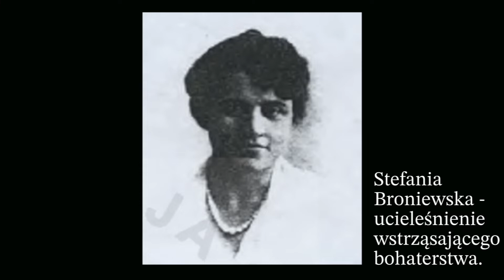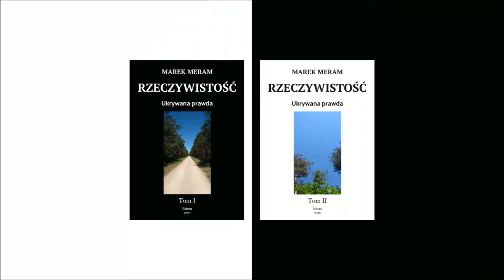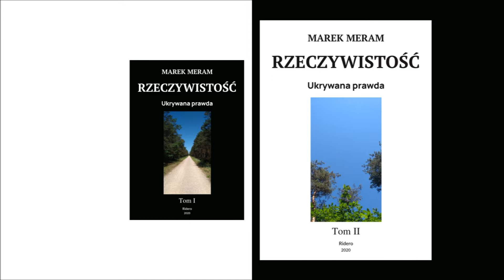Jedność (Lechia)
"E tam, lepiej słuchać i oglądać, jak straszliwie oburzający są tamci!!!

Skandal!

I tylko ja mam zawsze rację!!"

Polska, Polacy...
Czy to zmienimy?

Jednocześnie część 14. serii "Dwa słowa".

Oczywiście zachęcam do darowizn… Jak wiadomo, pieniądze są potrzebne. Możesz wyrazić swoje poparcie dla tego, co mówię i piszę, wpłacając darowiznę na konto:
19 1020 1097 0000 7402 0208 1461
(Wpisz tytuł przelewu: DAROWIZNA)

Teksty i ich nagrania oraz początkowy fragment dźwiękowy (dżingiel) są objęte prawem autorskim. Udostępniać oczywiście można, nawet zachęcam. Tak samo z rozsądnym wykorzystaniem (np. omówienia) podając źródło i autora, czyli mnie - zachęcam.

W filmie wykorzystano m.in.:
* zdjęcie Stefanii Broniewskiej. Źródło: dr Lucyna Kulińska. „Nieugięta - wspomnienie o Stefanii Broniewskiej”. Nike, nr 54 (VII-VIII 2000). Za: materiały zgromadzone przez Fundację generał Elżbiety Zawackiej dostępne pod adresem
* obraz Aleksandra Sochaczewskiego „Branka Polaków do armii rosyjskiej w 1863” (1m49sek)
* obraz Artura Grottgera „Polonia” (1m54 sek i 2m15sek)
* herb powstańców styczniowych (1m59sek)
* zdjęcie Dworca Morskiego w Gdyni (2m4sek)
* zdjęcie pociągu Luxtorpeda w Zakopanem (2m7sek)
* zdjęcie samolotu RWD-6 (2m9sek)
* portret Bolesława Chrobrego autorstwa Jana Matejki (9m25sek)
* obraz Jana Matejki „Bitwa pod Grunwaldem” (9m27sek)
* obraz husarza autorstwa Aleksandra Orłowskiego (9m29sek)
* zdjęcie z parady w Dreźnie z okazji śmierci Stalina, autorzy: Erich Höhne, Erich Pohl. Obecnie w zbiorach Allgemeiner Deutscher Nachrichtendienst - Zentralbild (Bild 183) Numer inwentarzowy Bild 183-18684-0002. Modyfikacje zostały wykonane przez użytkownika PawełMM. Na licencji Creative Commons Uznanie autorstwa – Na tych samych warunkach 3.0 Niemcy